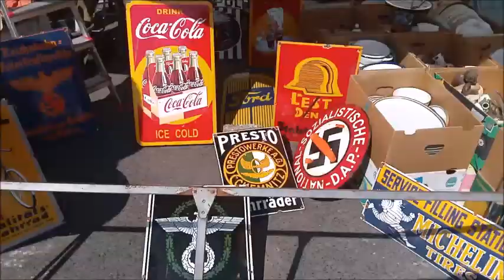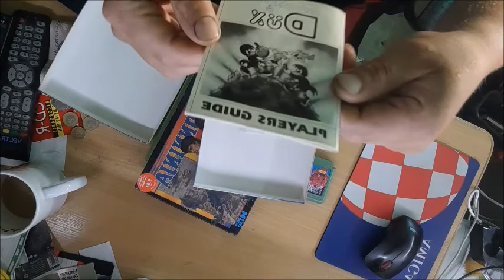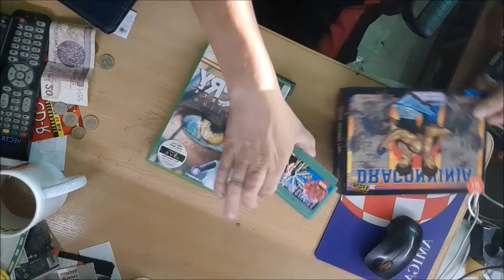JARMARK DOMINKANSKI 2022 CZ4